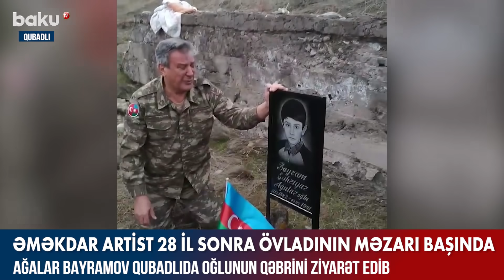Əməkdar artist 28 il sonra övladının məzarı başında